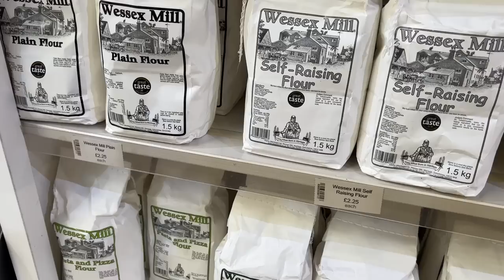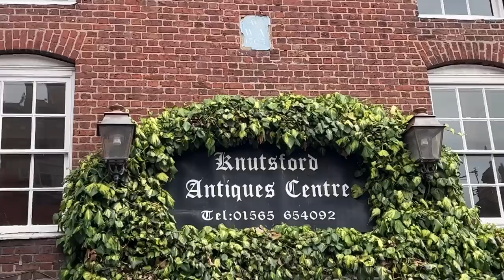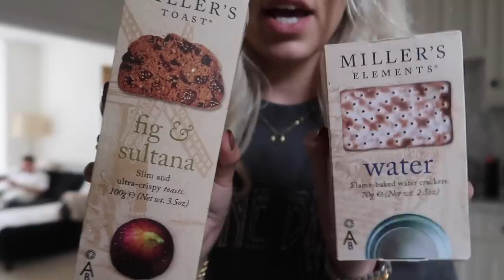A COSY AUTUMN DAY WITH ME 🍂 Neptune Home Shopping & Farm Shop Lunch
A COSY AUTUMN DAY WITH ME 🍂 Neptune Home Shopping & Farm Shop Lunch autumn fall vlog Shop Skin + Me
& use code FREYAF to try your full Skin + Me routine for just £3.50!